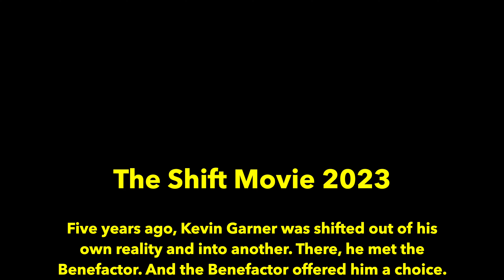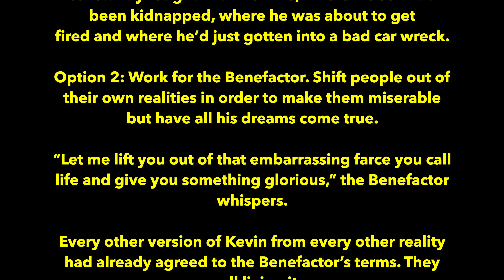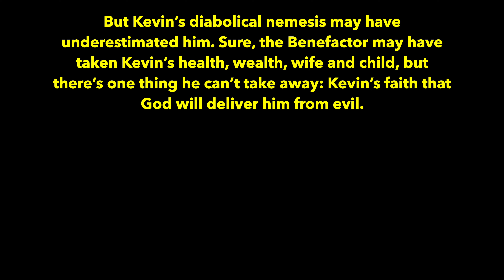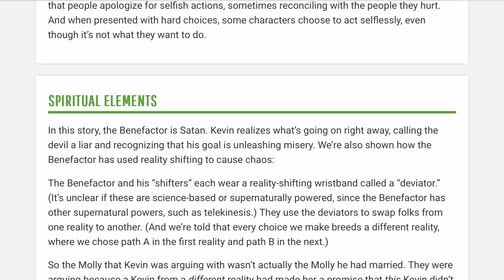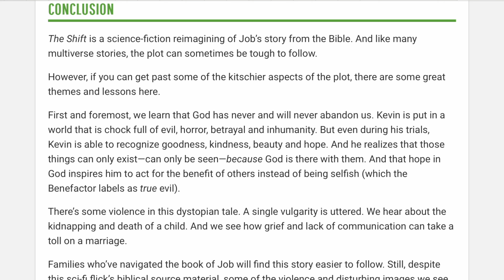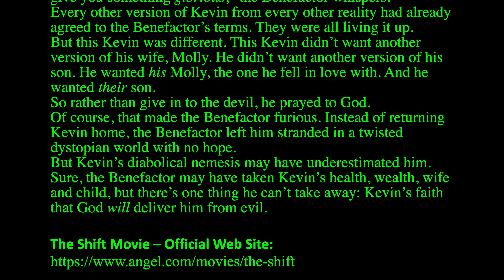The Shift Movie 2023, 4 Thumbs Up!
@Hear2See RECOMMENDATION – The Shift Movie 2023

Five years ago, Kevin Garner was shifted out of his own reality and into another. There, he met the Benefactor. And the Benefactor offered him a choice.
Option 1: Go back to his own world, where he constantly fought with his wife, where his son had been kidnapped, where he was about to get fired and where he’d just gotten into a bad car wreck.
Option 2: Work for the Benefactor. Shift people out of their own realities in order to make them miserable but have all his dreams come true.
“Let me lift you out of that embarrassing farce you call life and give you something glorious,” the Benefactor whispers.
Every other version of Kevin from every other reality had already agreed to the Benefactor’s terms. They were all living it up.
But this Kevin was different. This Kevin didn’t want another version of his wife, Molly. He didn’t want another version of his son. He wanted his Molly, the one he fell in love with. And he wanted their son.
So rather than give in to the devil, he prayed to God.
Of course, that made the Benefactor furious. Instead of returning Kevin home, the Benefactor left him stranded in a twisted dystopian world with no hope.
But Kevin’s diabolical nemesis may have underestimated him. Sure, the Benefactor may have taken Kevin’s health, wealth, wife and child, but there’s one thing he can’t take away: Kevin’s faith that God will deliver him from evil.

YouTube Music: Black Nass by Brian Bolger